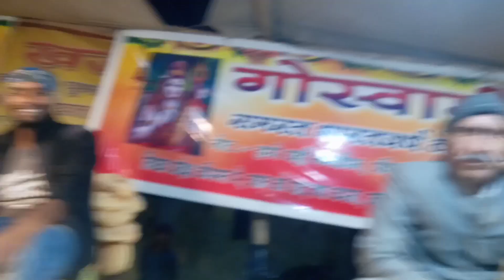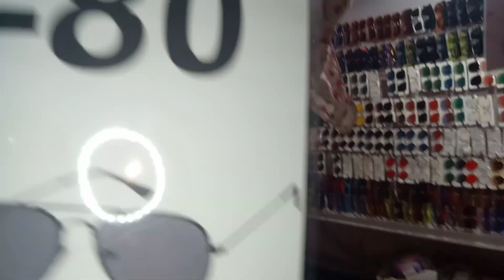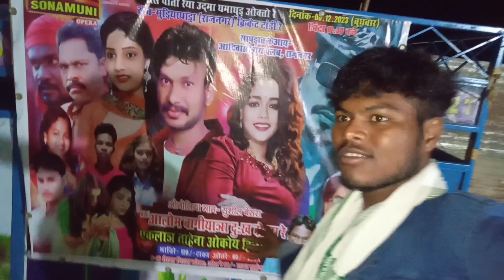RAS PATA 2023//RAS MELA NEW SANTALI VLOG VIDEO//SM SUNIL MARDI OFFICIAL// KALU VLOG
Ras pata lyrics
Ras pata videos
PATA: Ras Al Khaima is now a new part of the Asia-Pacific Region
PATA: Ras Al Khaima is now a new part of the Asia-Pacific Region. Podcast Episode; 2023; 3m. YOUR RATING. Rate. Breaking News Show - eTurboNews (2023-24).